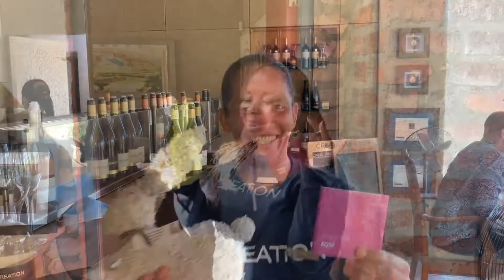Happy Easter!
From our Creation Family to Yours!